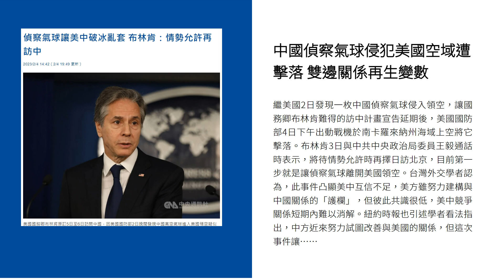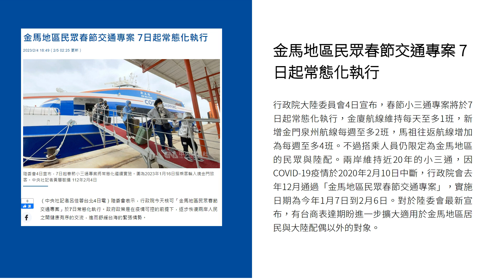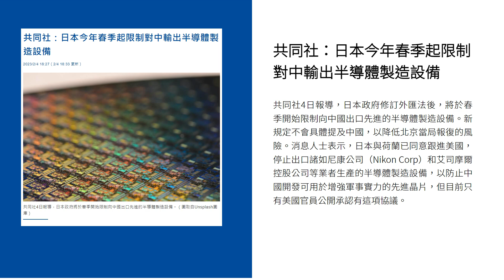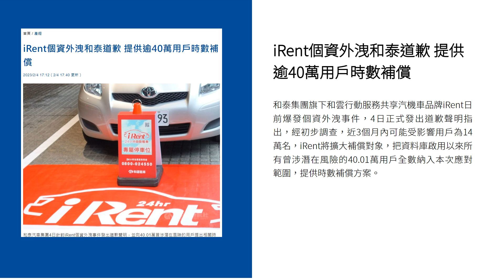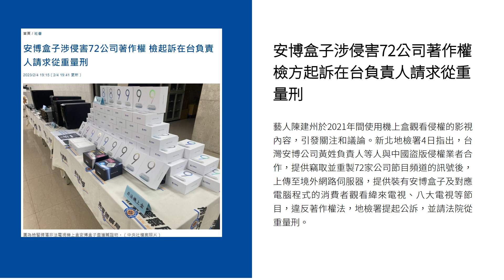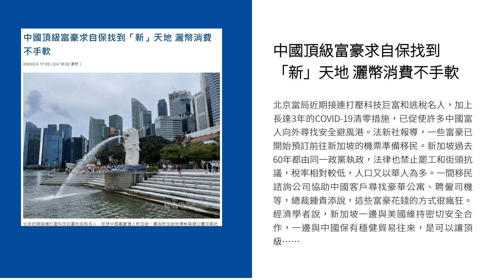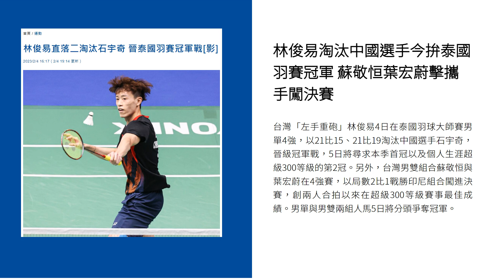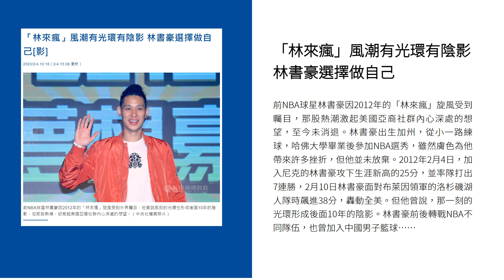新聞摘要 2023/02/05》中國偵察氣球侵犯美國空域遭擊落 雙邊關係再生變數｜每日6分鐘 掌握天下事｜中央社 - 早安世界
● 中國偵察氣球侵犯美國空域遭擊落 雙邊關係再生變數
● 金馬地區民眾春節交通專案 7日起常態化執行
● 共同社：日本今年春季起限制對中輸出半導體製造設備
● 中方外包網軍攻擊蔡總統蘇貞昌臉書 國安單位破解模式
● iRent個資外洩和泰道歉 提供逾40萬用戶時數補償
● 安博盒子涉侵害72公司著作權 檢方起訴在台負責人請求從重量刑
● 專訪／聖克里斯多福駐台大使曾留學台灣6年 開心出使第二故鄉
● 中國頂級富豪求自保找到「新」天地 灑幣消費不手軟
● 林俊易淘汰中國選手今拚泰國羽賽冠軍 蘇敬恒葉宏蔚擊攜手闖決賽
● 「林來瘋」風潮有光環有陰影 林書豪選擇做自己